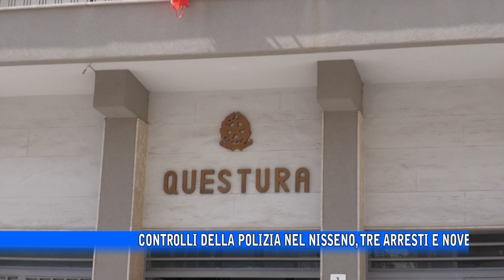Controlli della Polizia nel Nisseno, tre arresti e nove denunce